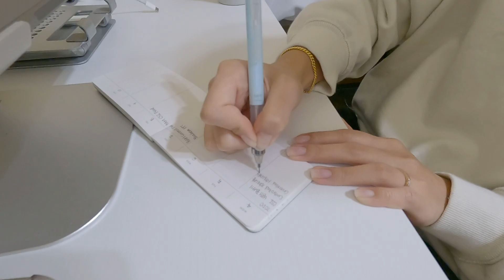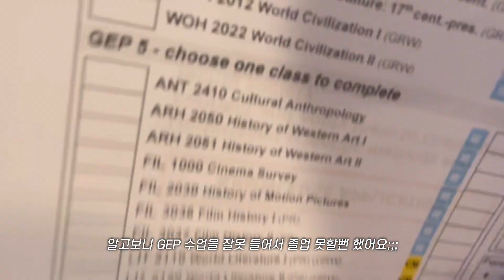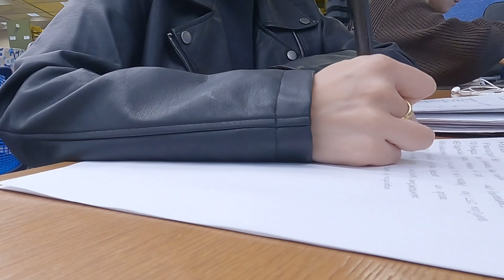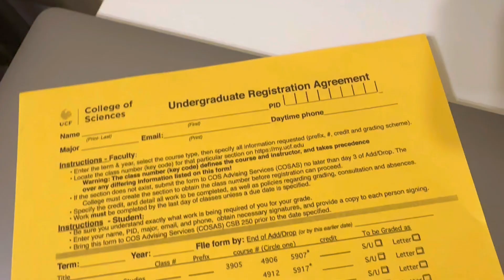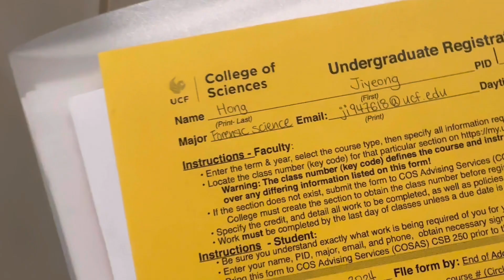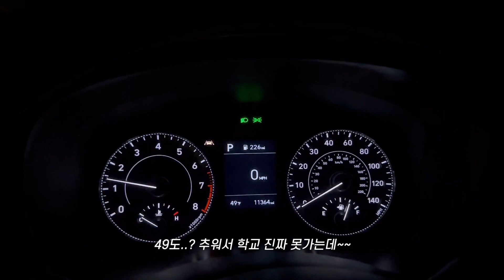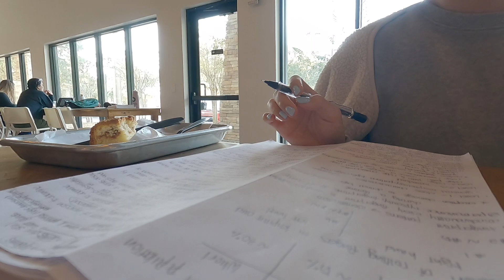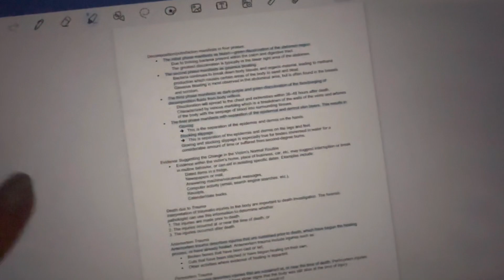𝐄𝐱𝐚𝐦 𝐕𝐥𝐨𝐠🇺🇸 | 올해 마지막 시험기간 함께 해요😭 | 과학수사학과, 카공, 트랙패드 | 아침 7시에 보는 기말... | 올A 받음😆 [2/2]